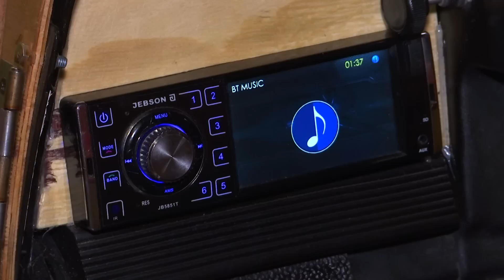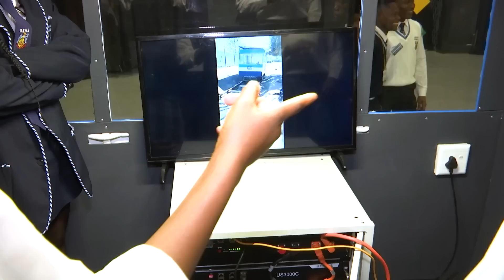SasolSolarChallenge 2022 | Schools Programme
The 2022 Sasol Solar Challenge reached more than 4, 000 learners through its schools programme since the event’s official start on 8 September. The event travelled through 18 different towns across South Africa, engaging young people and inspiring them to get involved in science, technology, engineering, and mathematics (STEM).

Five schools activations were conducted in five of the towns along the route; Sasolburg, Winburg, Middelburg (Eastern Cape), Kirkwood and Knysna. Learners took turns in three stations at each venue to learn about solar technology, e-mobility and robotics in real-life. Each station had toolkits which the learners used as practical examples of robotics and solar energy. Some of the toolkits were provided by the Council for Scientific and Industrial Research (CSIR).

The event started with a public expo which took place in Johannesburg, where hundreds of school learners from the Gauteng, Mpumalanga and the Free State provinces came through to witness STEM in real-life.

“The schools programme focuses on hands-on learning of STEM with real-world applications which helps in developing a variety of skill sets among learners, including creativity and problem solving. It aims to inspire the next generation of engineers and scientists. It was therefore remarkable to see so many young people getting involved and most importantly, excited to participate in the programme,” said Chanté van den Berg, coordinator of the schools programme. “We also appreciate the presence of the school teachers who took part in the programme to transform their skills and knowledge of STEM in order to impart these to their learners.”